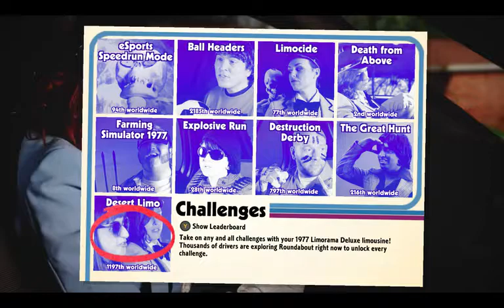Roundabout Desert Limo 1h 44m 45.125s 31st worldwide